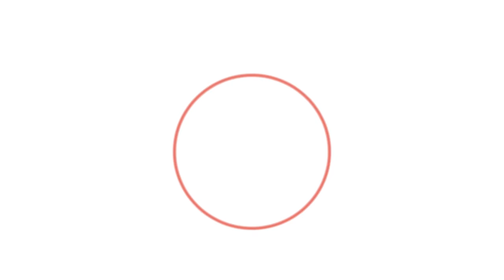Impera Reforma - Avance de obra - marzo 2017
Avance de obra para Impera Reforma, edificio para oficinas corporativas y comercio ubicado en la Ciudad de México.

*** PROHIBIDA LA REPRODUCCION TOTAL O PARCIAL DE ESTE VIDEO FUERA DE YOUTUBE ***

Para utilizar este video de manera comercial o fuera de internet ya sea de manera parcial o total (televisión abierta, noticieros, espectáculos, videos musicales, etc) escribir a

♫ Música vía YouTube Audiolibrary:
► Go Not Gently - Audionautix